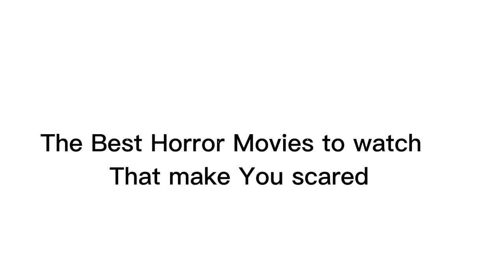Scary Movie to watch List